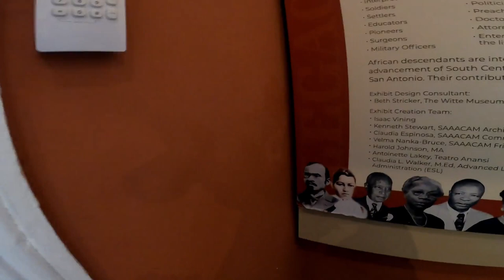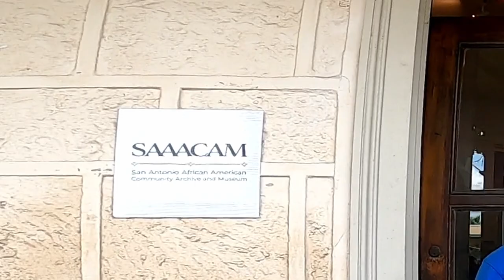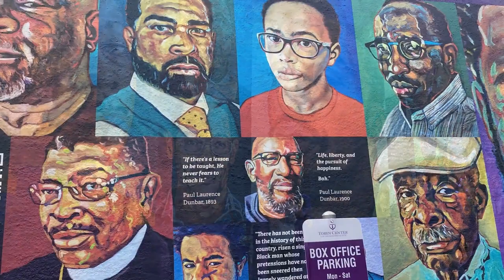TEXAS I San Antonio with BROW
Our 365 USA tour continues in San Antonio TX.
See San Antonio like never before. We bring you a Gold Wing BikeCation...TEXAS STYLE  a weekend with BROW.